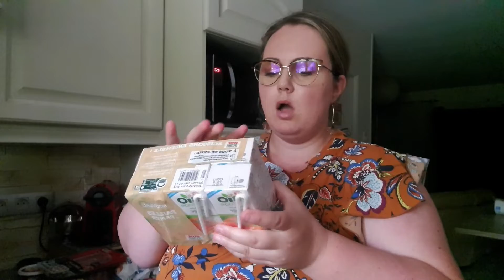MINI RETOUR DE COURSES SPÉCIAL VACANCES // LECLERC MA ENCORE MIS UN PRODUIT PÉRIMÉ !!